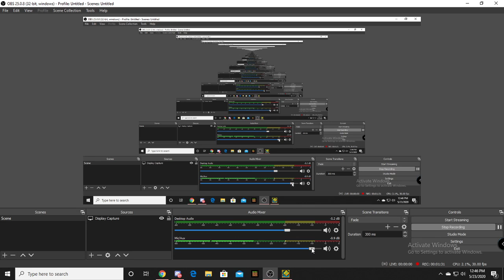92% ON CLUBSTEP | Geometry Dash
why does this keep happening to meh